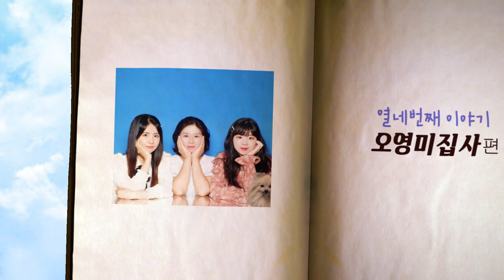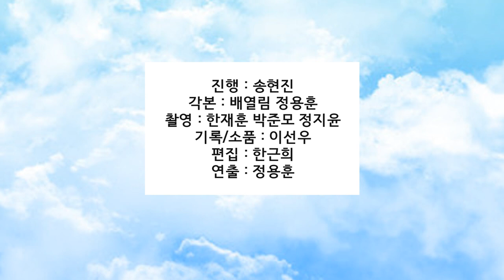THE 은혜롭게 하소서 14편 오영미집사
만든이들
진행 : 송현진
각본 : 배열림 정용훈
촬영 : 한재훈 박준모 정지윤
소품/기록 : 이선우
편집 : 한근희
연출 : 정용훈